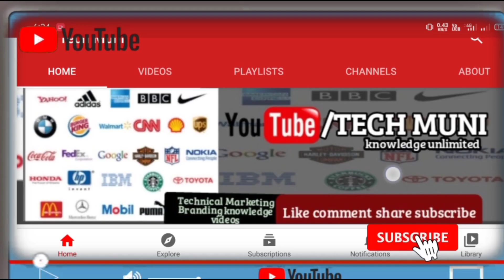Learn a new way to make electric boards | सीख लो नया तरीका इलेक्ट्रिक बोर्ड बनना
हेलो दोस्तों आज के नए वीडियो में हम देखेंगे कि कैसे बना जाता है लकड़ी का इलेक्ट्रिकल बोट बहुत आसानी से इसकी वायरिंग कर सकते हैं और बहुत आसानी से इसको मिट्टी के दीवानों को ठीक किया जा सकता है
Learn a new way to make electric boards | सीख लो नया तरीका इलेक्ट्रिक बॉड बनना

More.